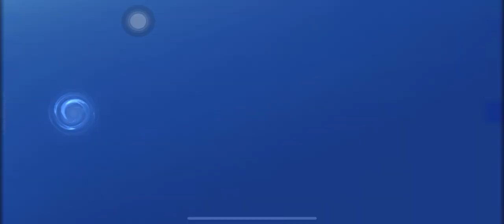Udah di NERF masih sakit aja ni hero ? - Honor Of Kings Indonesia